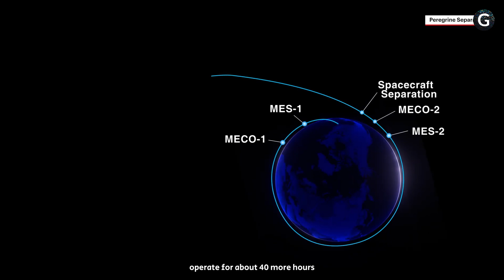Peregrine Mission Abandons Moon Landing after Suffering Critical Fuel Loss of Lander